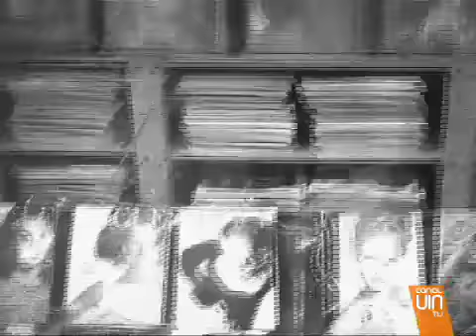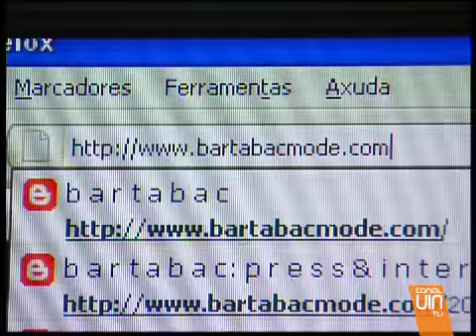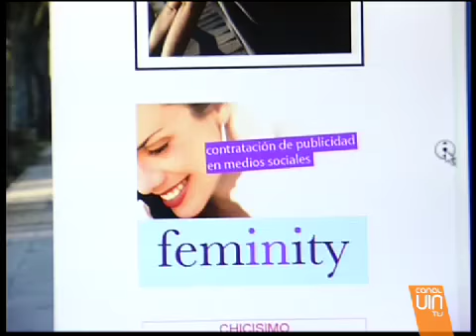El secreto de BARTABAC